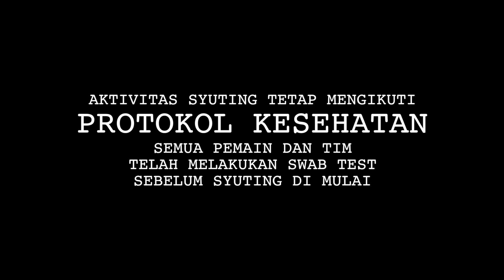SAMPE KULIT SUNAT DITANYAIN SAMA RANGGI NIH ! - MBAH HASAN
Find Me